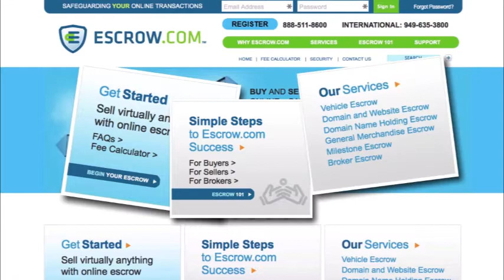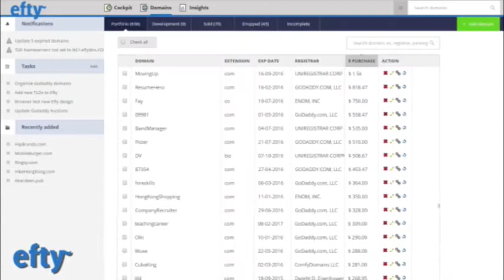Domain Economic Forum: A Reflection of an Evolving Market – with Soeren von Varchmin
Soeren von Varchmin, CEO of CloudFest and NamesCon, the domain name conference, keeps very close tabs on trends, shifts and changes within the domain name market in order to present the best conference possible. He shares his insights, thoughts on the future, and how that will be incorporated into the newly launched Domain Economic Forum at the NamesCon conference this January in Austin.

Why it’s time to level up NOW: there is a distinct sense of urgency if you haven’t gotten around to leveling up your game. Soeren and Andrew Rosener see a tipping point as the domain market continues to expand.